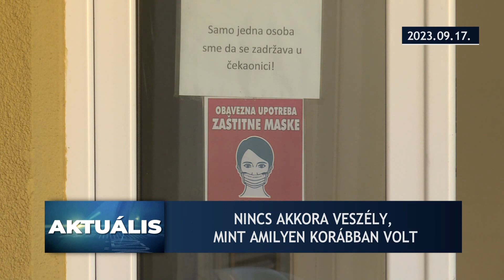Aktuális – 2023.09.17.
- Jövőre szigorúbb büntetések járhatnak a családon belüli erőszakért és a molesztálásért
- Leugrott egy férfi az újvidéki Szabadság hídról
- Növekszik a koronavírussal fertőzött betegek száma Szerbiában